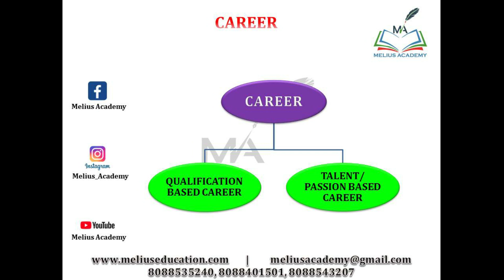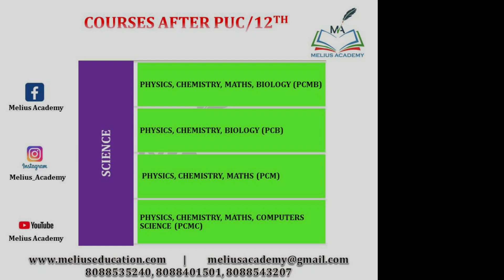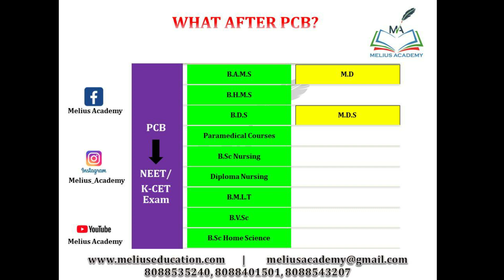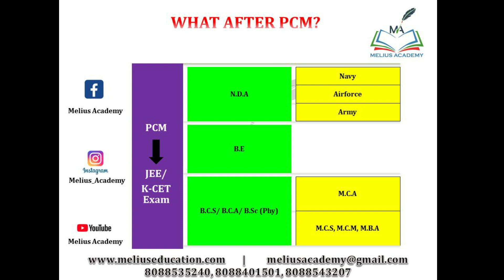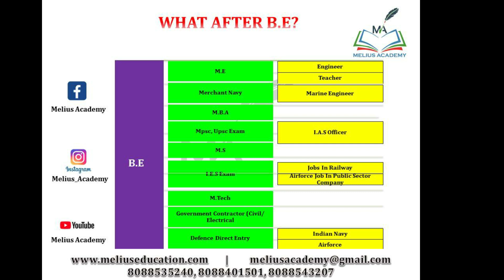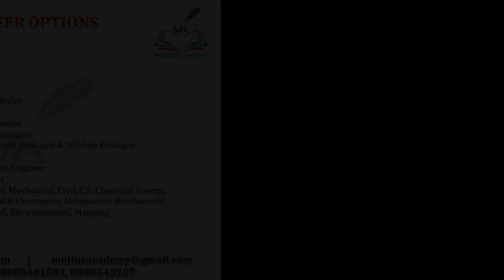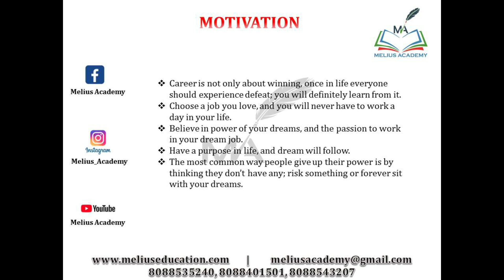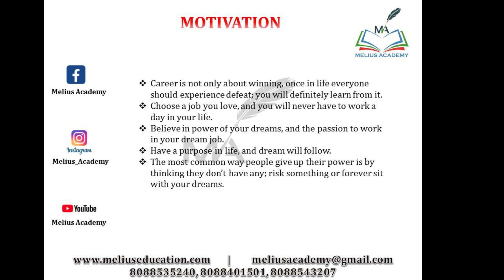Career's After 12th/2nd PUC(Science)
Choose your Career Independently on this Independence Day.
what after 12th
what after puc
which Career to choose
which is best Career option after intermediate schooling
choose Career wisely after your 12th
make sure that this video is beneficiary for maximum